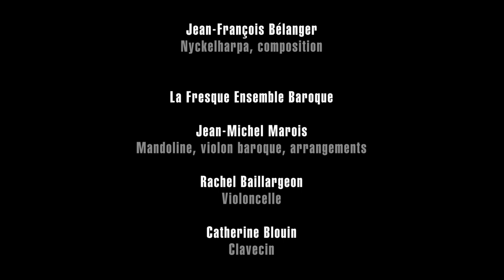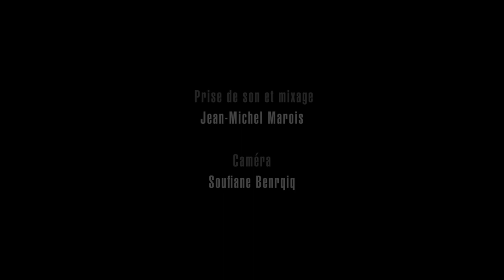Jean-François Bélanger & La Fresque Ensemble Baroque - Elliot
Extrait de concert filmé le 8 février 2019 à la Chapelle du Musée de l'Amérique francophone à Québec. Prise de son et mixage: Jean-Michel Marois. Caméra: Soufiane Benrqiq.

Jean-François Bélanger:  nyckelharpa, composition
Jean-Michel Marois: mandoline, violon baroque, arrangements
Rachel Baillargeon: violoncelle
Catherine Blouin: clavecin

facebookcom/jeanfrancoisbelanger.musicien